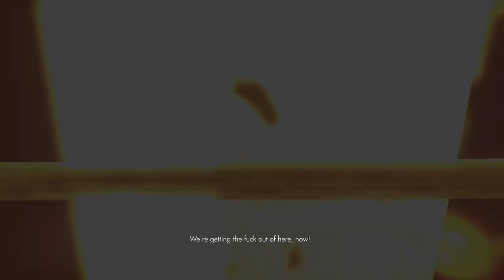Wolfenstein The New Order: Episode 2 - The Asylum